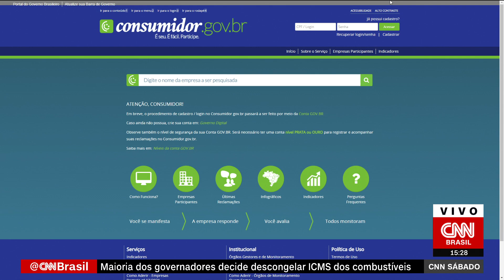Empresa aérea deve reembolsar ou remarcar viagem após cancelamento, diz especialista | CNN Sábado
Em entrevista à CNN, Lilian Brandão, diretora do Departamento de Proteção e Defesa do Consumidor, explicou os direitos do consumidor que teve problemas para viajar